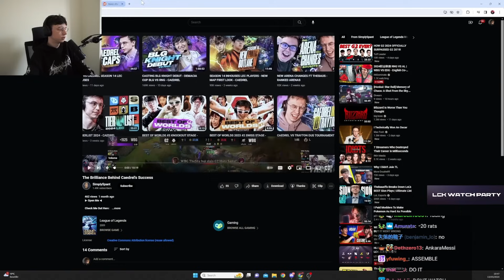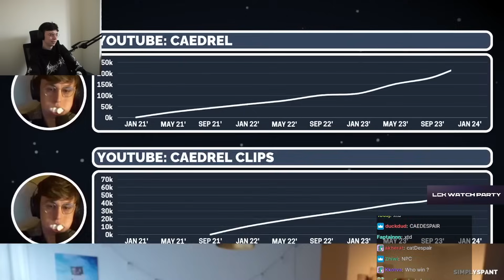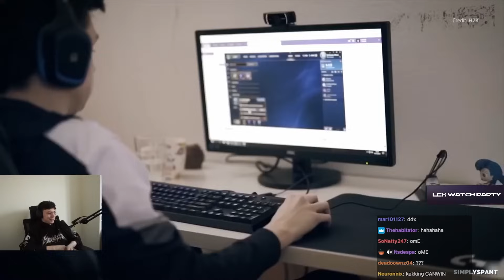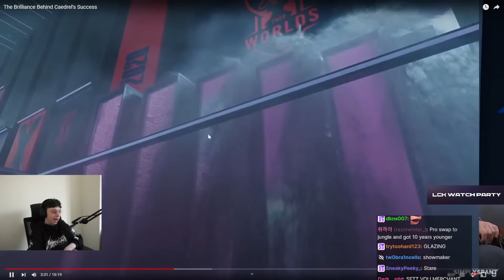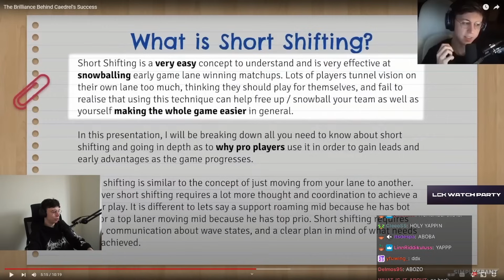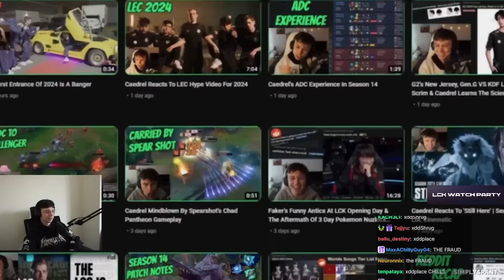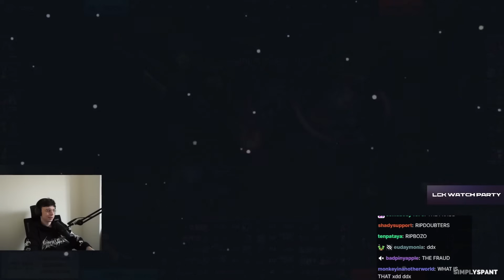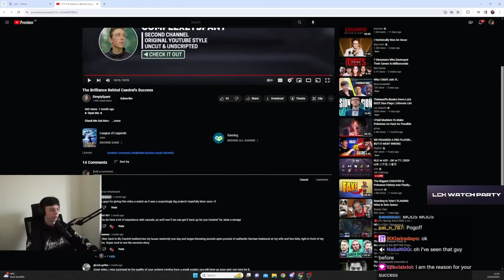Caedrel Reacts to "The GENIUS Behind CAEDREL'S Success"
▶ *Open Me* ◀

*This Week's Good News:* Proverbs 3:35
"The wise inherit honor, but fools get only shame."
If you are feeling desperate or in need, call *988* or visit
We can prevent this together.
*Featured Creators:*
Isaiah 41:10
Have a wonderful day \(@^0^@)/